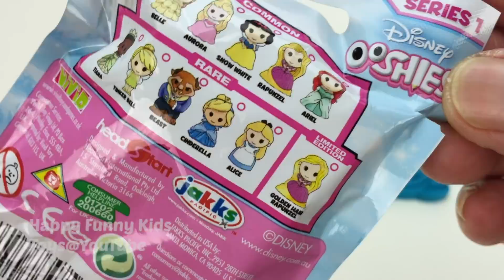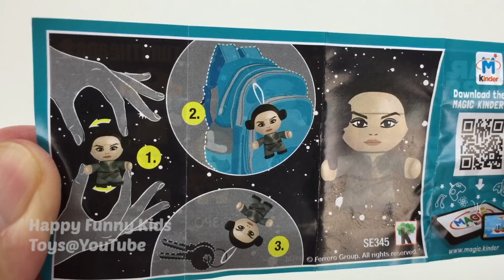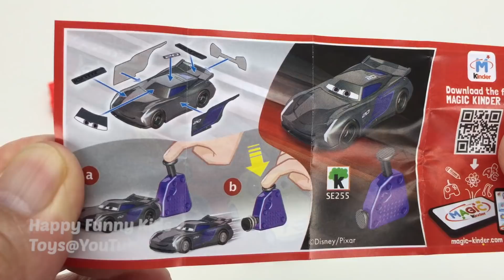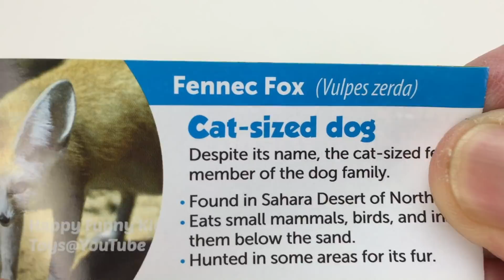Learn Colors with Play Doh Modelling and Molds, Surprise Toys Kitty in My Pocket Ooshies Yowie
More videos from Happy Funny Kids Toys Pretend Play:
Kinetic Sand Ice Cream Cups Surprise Eggs Disney Princess Toys and Mickey Mouse Hello Kitty Molds HD

Learn Colors with Play Doh Modelling Peppa Pig Disney Princess Molds Surprise Eggs Chupa Chups Toys HD

Play Foam Ice Cream Cups Surprise Toys Marvel Avengers Disney Princess Pony Movie Chupa Chups HD

Learn Colors Play Doh Ball Elmo Peppa Pig Mickey Mouse Molds Surprise Toys Disney Cars 3 Kinder Egg HD

Learn Colors with Gak Super Stretch Surprise Toys Peppa Pig Disney Princess Mickey Mouse Cars Hulk HD

Play Foam Ice Cream Cups Surprise Toys Avengers Hawk Eye Kinder Joy Barbie Yowie Chupa Chups HD

Kinetic Sand Ice Cream Cups Surprise Eggs Disney Cars Minions Toy Story Avengers Mickey Mouse Molds HD

Learn Colors Play Foam Ball Happy Smiley Face Surprise Toys Chupa Chups Disney Emoji Kinder Egg Kids HD

Kinetic Sand Ice Cream Cups Kinder Surprise Egg Disney Cars Chupa Chups Yowie Toys and Face Molds HD

Play Doh Dippin Dots Ice Cream Cups Surprise Eggs Minions Star Wars Barbie Disney Frozen Toys HD